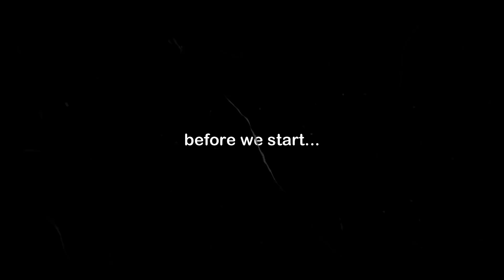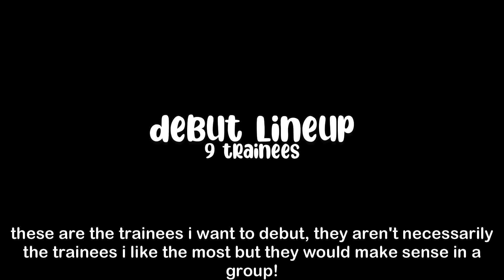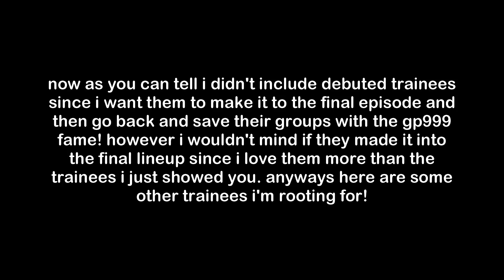My Girls Planet 999 Picks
KIM DAYEON DONT FORGET MY WHEN YOU'RE FAMOUS

[tags]
girlsplanet999 episode6 combinationmission picks ice cream dayeon we are bora wen zhe missing you btob reina yurina no excuses hikaru suyeon Girls Planet 999 CLC Sunmi Fanatics Fu Yaning Cai Bing Crazy 4Minute Blackpink Boombayah Aespa NiziU Itzy Blackpink Kick it Twins Hmph WJSN Helicopter Huening Bahiyyih Kim Chaehyun Kim Dayeon Kang Yeseo Choi Yujin Kim Doah Lee Nayeon Heo Jiwon Kim Bora Lee Chaeyun Yoo Dayeon Yes or Yes Jiwon Twice Doah How You Like That HYLT Cai Bing Mic Drop The Eve FYN Pretty U Seventeen Exo BTS The fifths season oh my girl Fiesta Iz*One
Kim Suyeon An Jeongmin Guinn Myah